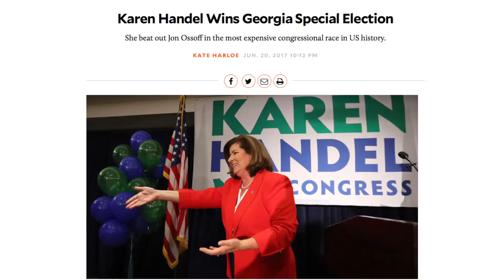Georgia Rising: America Rejects Hollywood | Dr. Duke Pesta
📺 The election of Karen Handel in Georgia is the latest example of blue collar, common sense Americans rejecting tinsel town trolling.  Let’s be perfectly clear: the collection of actors, directors, producers, and studio execs who represent Hollywood values—and whose creative output routinely trashes and mocks the values of everyday Americans—are not the least bit interested in Georgia, especially rural Georgia.   | Full Article